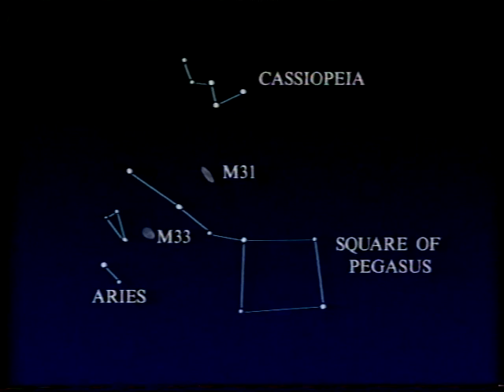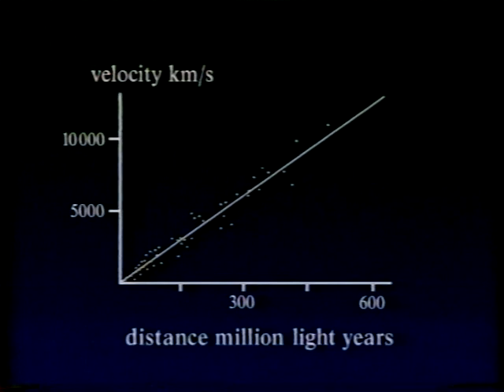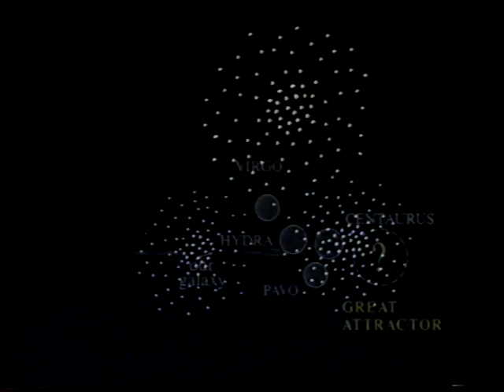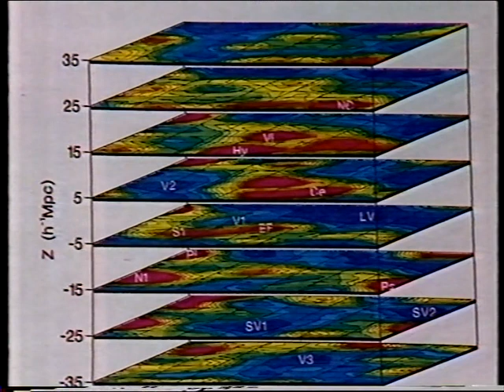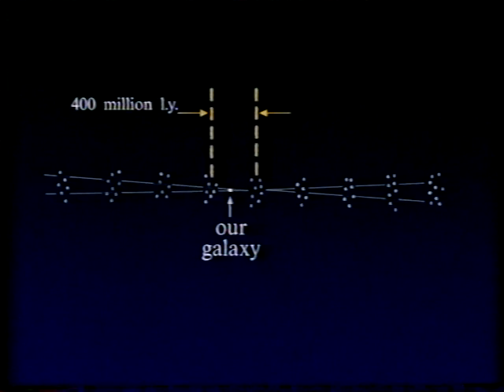New Maps of the Universe - Nov 90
Patrick talks to Prof. Michael Rowan-Robinson about new maps of the Universe which seem to disprove the theory of a 'great attractor'. First broadcast on November 18th 1990.